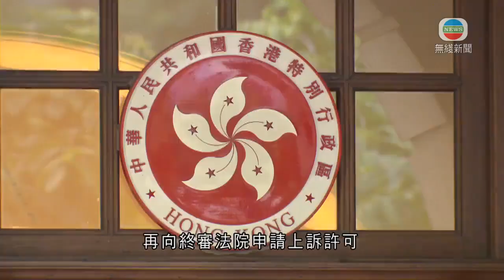香港新聞｜無綫新聞｜17/01/23 要聞｜《鏗鏘集》前編導蔡玉玲就車牌查冊案向終院申請上訴許可獲批 5月3日聆訊｜ TVB News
港台《鏗鏘集》前編導蔡玉玲就車牌查冊作虛假陳述案，向終審法院申請上訴許可獲批。

終審法院排期5月3日審理。

蔡玉玲前年被裁定兩項明知而作出虛假陳述罪成，判罰六千元。她向高院原訟庭就定罪上訴遭駁回，再向終審法院申請上訴許可。

上訴方提出的法律爭議，包括運輸署署長可否因為車牌查冊申請與交通運輸事宜無關，而拒絕批出證明書。

終院考慮案件可能構成不公及牽涉重要的法律觀點，具合理爭辯之處，批出上訴許可。